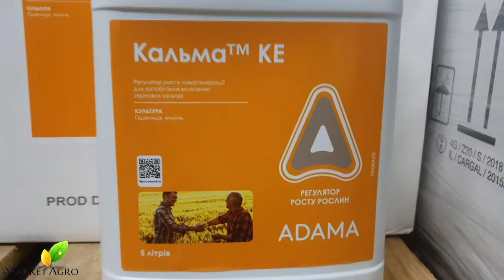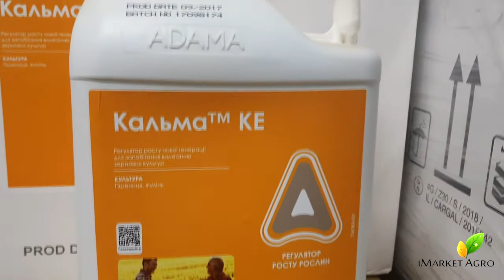Кальма регулятор росту від "ADAMA" - огляд оригінального пакування, призначення та застосування.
Регулятор росту Кальма запобігає виляганню зернових культур та соняшнику, збільшує їх врожайність.